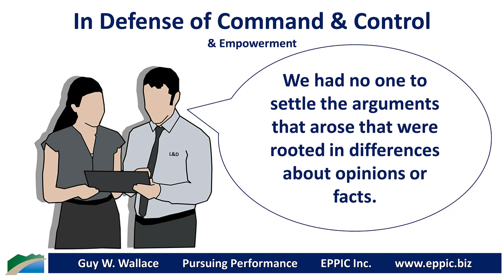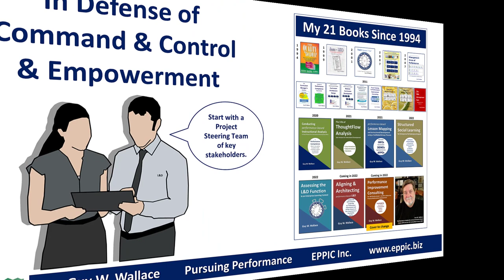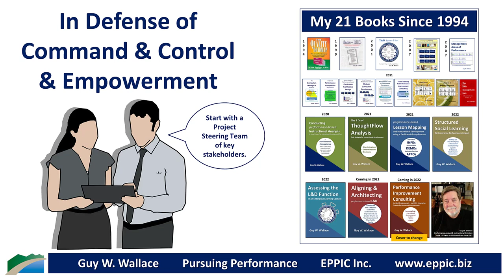In Defense of Command and Control - and Empowerment - in L&D Efforts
I have embraced what I saw as the real need for clients to have some measure of control over projects that I was involved with - so that they were "taken" on the journey - "used" as needed for their project - and had the overall buy-in necessary for post-project Implementation support - which simply is a shift/segue into Command & Contol of that effort. Implementation.

After all, how many times did a project turn unsuccessful simply because it didn't get implemented correctly?

In any event - I would tell my assembled Project Steering Teams (or whatever my main client wanted to call them) that the function of the Project Steering Team that they were on, was to give them Command &amp; Contol that they wanted as stakeholders - and then after a slight pause and even louder (for the back row) - to give me the Empowerment I needed.